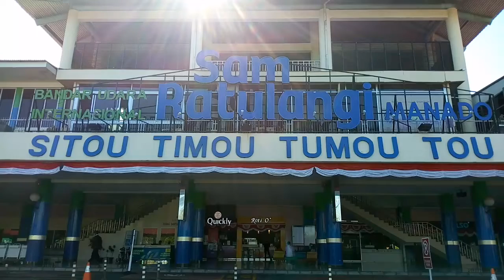cahsragen | Selamat Bertugas di Bandara Juanda Surabaya | Bos Maurits Apituley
Di Kala ada Pertemuan akan ada Perpisahan
Inilah dinamika kehidupan,  apalagi dalam dunia pekerjaan.. 🌠🌠🌠🌠

Beliaulah sosok "Bos Maurits Apituley" yang hampir setiap hari bersama aku yang selalu :
~ memberikan motivasi
~ memberikan pengalaman kehidupan
~ memberikan ilmu yang bermanfaat untuk menunjang prestasi dan karir

Terima kasih banyak bos atas Nasehat tentang kehidupan dan bimbingan dalam pekerjaan yang selama ini kau berikan 💥💥💥🌟🌟🌟

Selamat Bertugas di tempat yang baru dengan  jabatan yang baru semoga bisa semakin bermanfaat bagi banyak orang..  💖💖💖💖

Dibalik lantang suaramu namun tersimpan Melayu dan mendayu dayu hatimu... 🤗🤗🤗

PT.  Angkasa Pura I (Persero) MDC

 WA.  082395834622